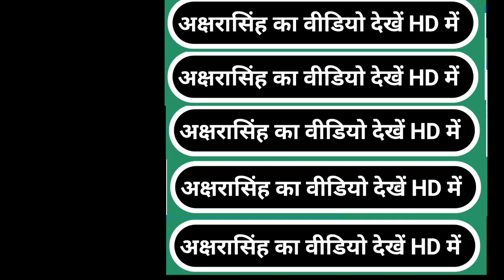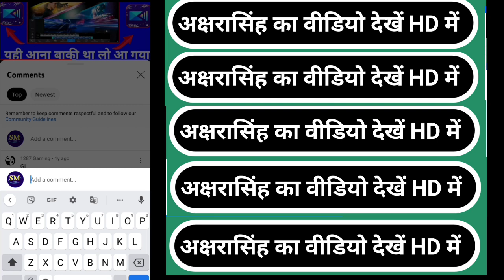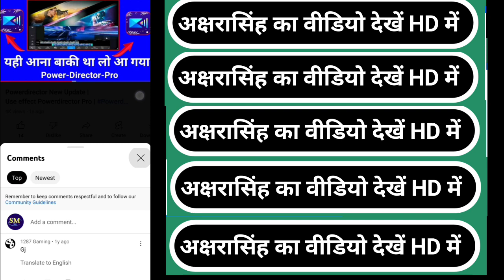Part -2 // Akanksha viral videos, Akanksha viral video, Akanksha video Full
About This Video -:
akanksha viral videos, akanksha viral video,
akanksha viral video dance, akanksha viral video mainpuri, akanksha viral video song, akanksha viral video news, akanksha viral video girl, akanksha viral video full,
akanksha viral video status, akanksha viral video, akanksha viral video manipuri, akshara singh viral video, akshara singh viral video,